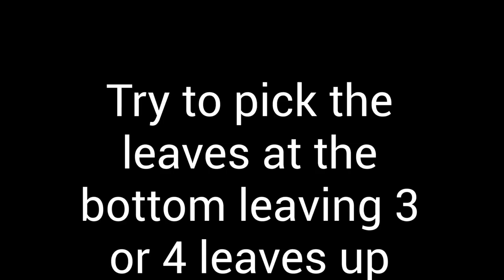Kale Harvesting 1/29/22 Short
Was going to add broccoli to my soup, but my broccoli didn't fair so well this year. My fault for planting it where I did. The soil over there is too rocky and needs a lot more composting.
   So had to opt for the kale instead. Which is planted in a nicer area with a rich sandy loam. It will be going in a creation we came up with, which is basically a ramen type noodle, but not ramen noodles.
   We started off this morning cooking some beef with bones, Cooking the bones first then adding the meat later on. This was for the broth really.
   Then we add the noodles, onions, carrots, celery and kale at the very end. Usually add hot chili oil to each persons bowl. This is a good soup for cold weather. Not that you could tell it, but it did snow here last night. Warmed up to maybe mid 38F today, so snow was all gone, but it got colder and windy this afternoon.
   Leaves are washed and ready. Still have to make some chili oil, in another video later today, before we actually make the soup.